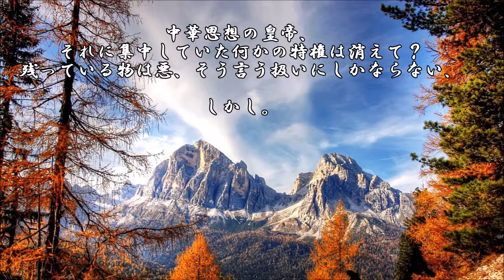ショートサーキット出張版読み上げ動画3002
価値が高い動画とカウンタが高い動画はちょっと違う訳だが、
「同じ場合もある」ともかく判断に迷う時。今は前者の方が。

素材著作
風景